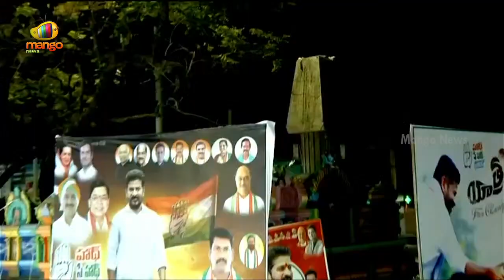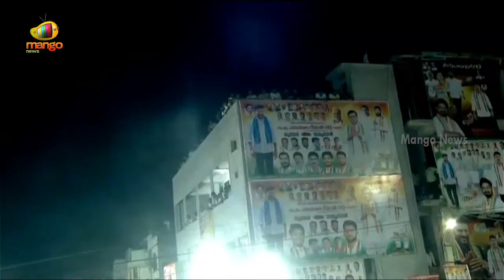Revanth Reddy Gets Furious On CM KCR At Mahabubabad | Hath Se Hath Jodo Yatra | Mango News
Revanth Reddy Gets Furious On CM KCR At Mahabubabad.